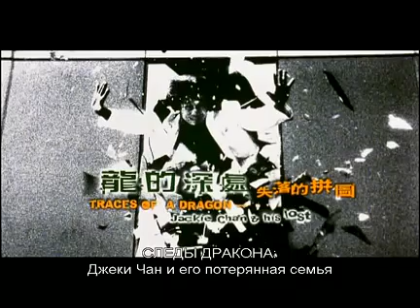成龙-家族纪录片 - 1/7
成龙-家族纪录片